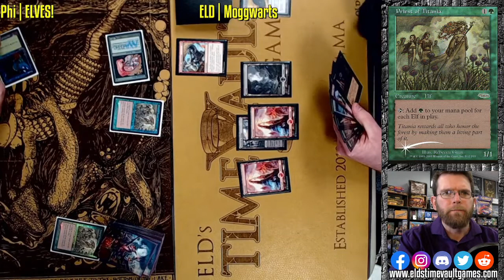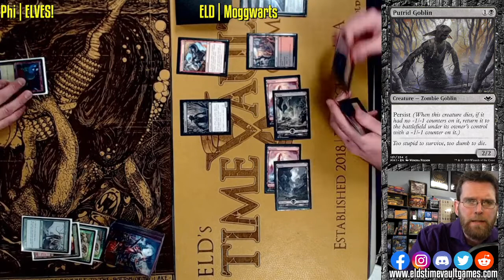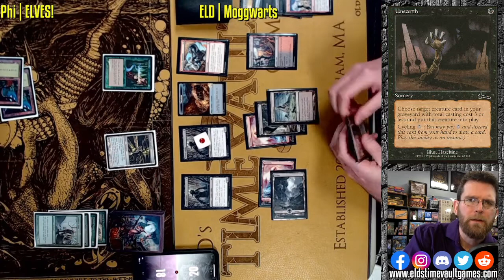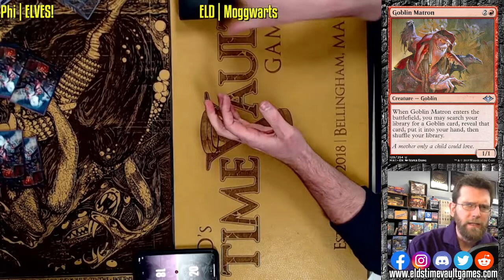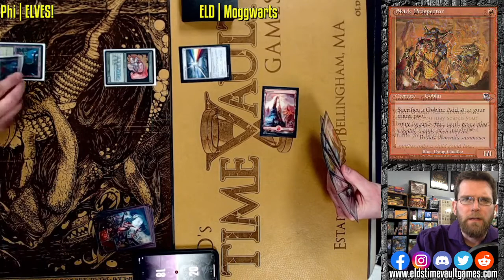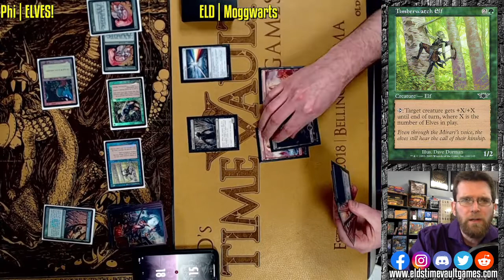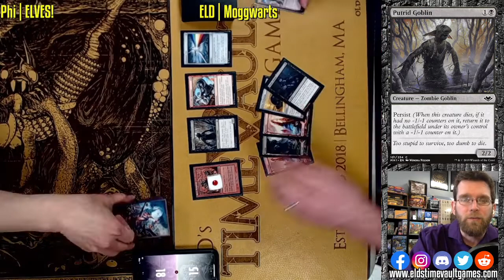ELVES! vs Moggwarts | Pauper Magic: The Gathering w/Commentary | Fast Effect | ELD's MTG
You can see yourself on the channel! We play over Discord every Tuesday 7pm EST via webcam.

In Store Weekly Schedule:
Tuesday Commander Gathering | 6pm
ELD Team Trio Events Sunday once a month

15 North Main St Suite B-4